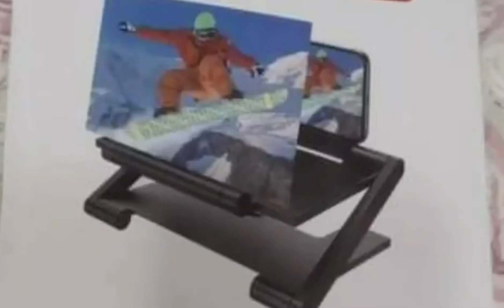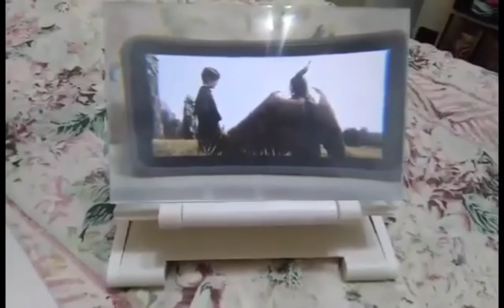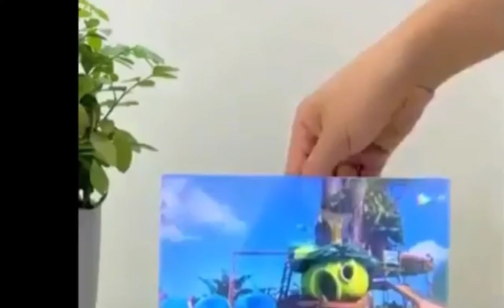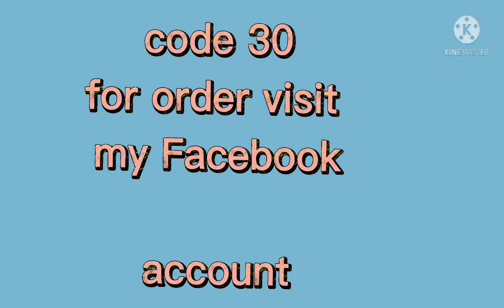MOBILE PHONE SCREEN ENLARGER REVIEW. 2022/rechellstyle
HI MGA SIS SA SHARE MY VIDEO MOBILE PHONE SCREEN ENLARGER
SA MAHILIG MAG MOVIE MARATHON ITO BAGAY SA INYO PAG NALILIITA. KAU SA CELLPHONE NIO
WATCH MY VIDEO REVIEW NG BUYER KO ...

☘️Mobile Phone
VIDEO AMPLIFIER☘️
Enlarged Screen Magnifier
Your Portable Home Cinema
Folding Screen Enlarger WITH free remote for cellphone  .

ANG MGA VEDIO NA EUPLOAD KO DITO AY REVIEW NG ITEMS KO ,UNBOXING AND SELLING ASSORTED ITEMS ACTUAL TIPS,AT TOTURIAL NA DIN SA LAHAT NG NATUTUNAN KO SOON EUPLOAD KO SA MGA DI PA NAKASUBSCRIBE SA CHANNEL KO PLEASE SUBSSCRIBE AT PARA UPDATED KA SA LAHAT NG MGA ITEMS AT VEDIO

PLEASE FOLLOWME ON MY FACEBOOK ACCOUNT